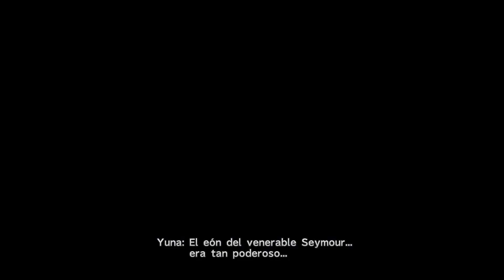FINAL FANTASY X/X-2 HD Remaster_parte 27 ps5 gameplay